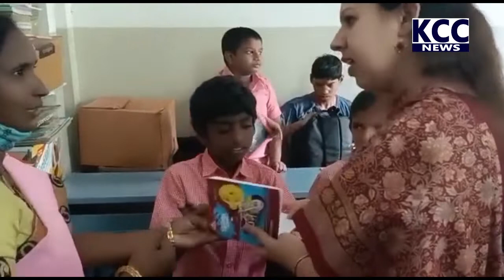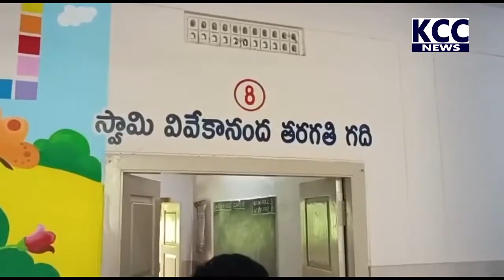COLLECTOR RED CROSS || 07-09-2022 KCC NEWS